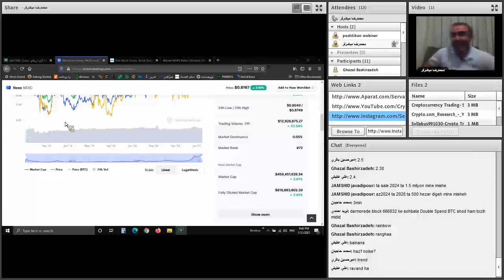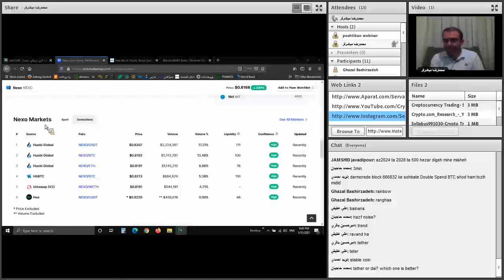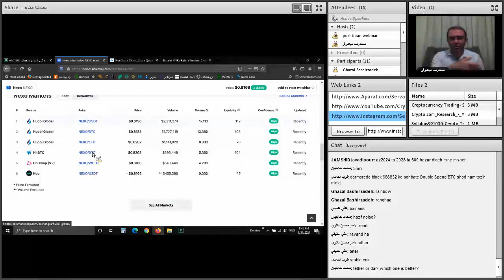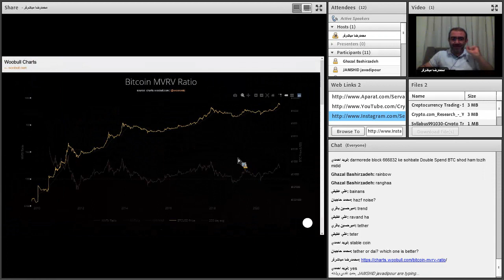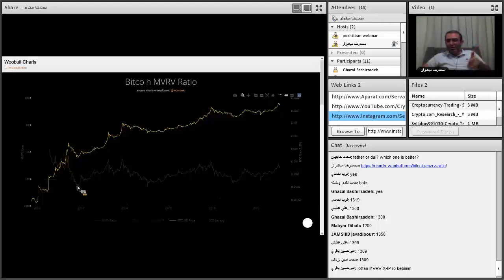تحلیلگری و معامله گری پیشرفته ارزهای دیجیتال | قسمت نهم از شصت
فهرست
00:00 مرور قابلیت های وب سایت coinmarketcap
05:30 اهمیت شاخص MVRV
09:30 Bitcoin MVRV Ratio